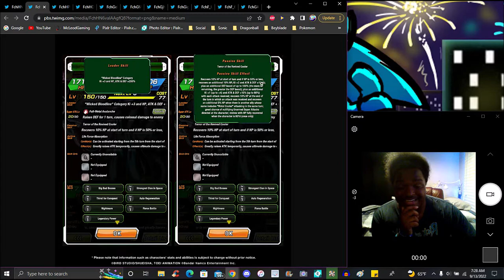WHY WHY WHY ARE THEY COOKING!!! ??? THE WWDC 2022 PT 2 LR'S ARE HERE!!! DBZ Dokkan Battle